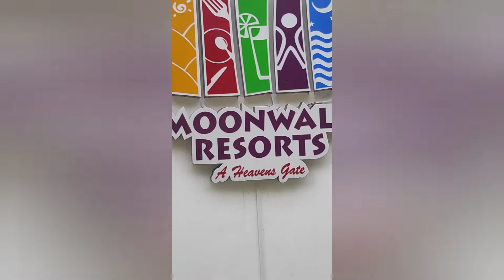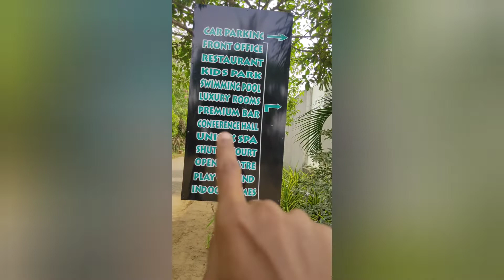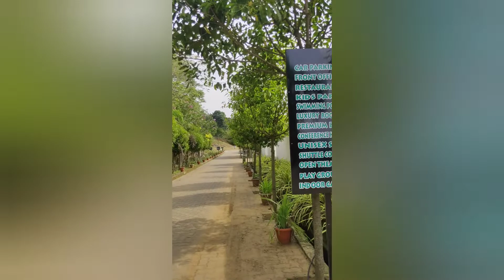August 20, 2022